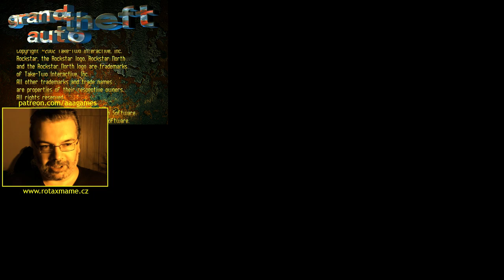GTA I (4/45) CZ - S autem se neskáče!